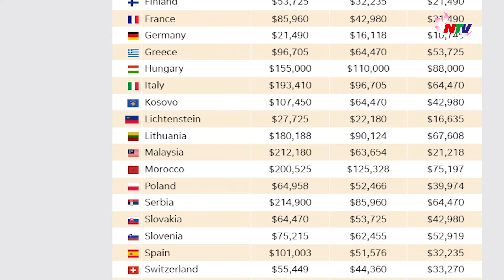Tin nóng Giải trí 24h - Xiếc Việt giành huy chương Bạc quốc tế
Những nội dung chính:
- Mức thưởng VĐV Việt Nam giành huy chương tại Olympic Paris 2024
- U19 Việt Nam nguy cơ chạm thành tích kém nhất lịch sử
- Xiếc Việt giành huy chương Bạc quốc tế